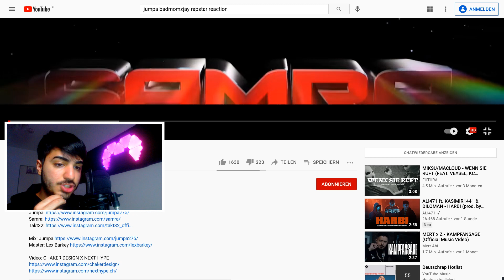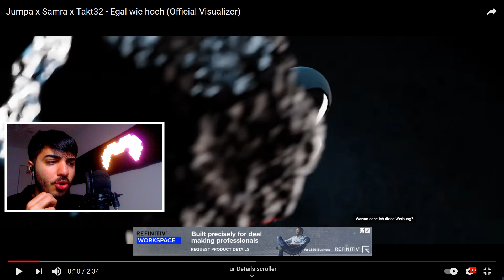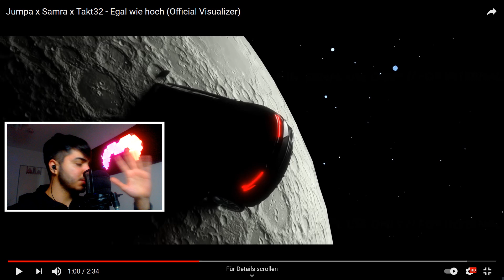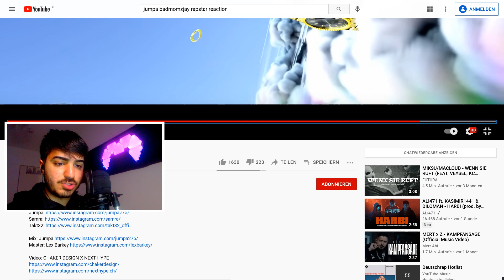🎶 Jumpa x Samra x Takt32 - Egal wie hoch Reaction